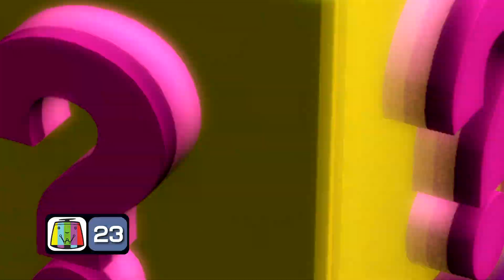โจ๊กตัดโจ๊ก ต้นฉบับสลับเพลง | ฝน ธนสุนทร - ธีร์ Only Monday | EP.22 | 2 มิ.ย. 67 [4/4]